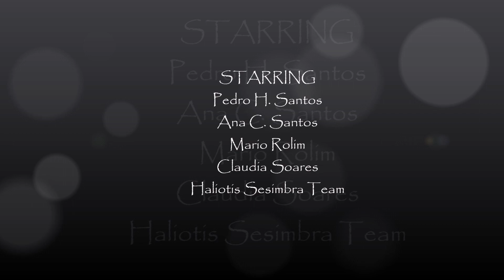Blue Sharks... A Different Sunday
Um mergulho fantástico, sempre em excelente companhia.

keep following @pedrosantosscuba